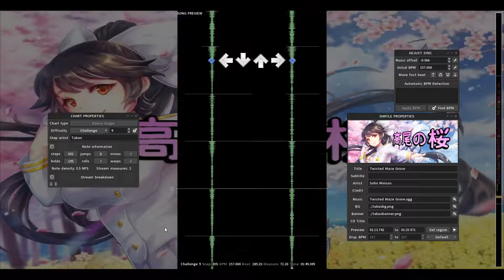(Cookie Run x StepMania) Twisted Maze Grove (SX10)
Just a cute chart for a cute song, for Halloween in my time, hehe.